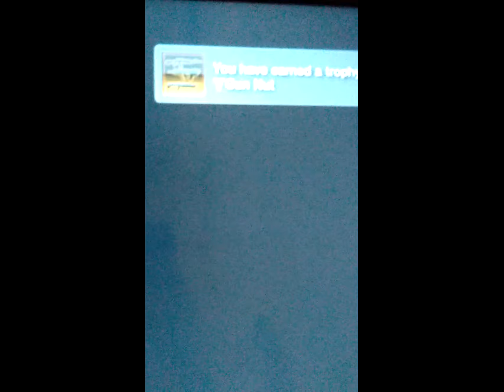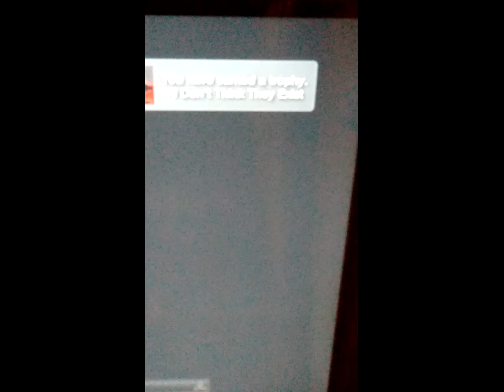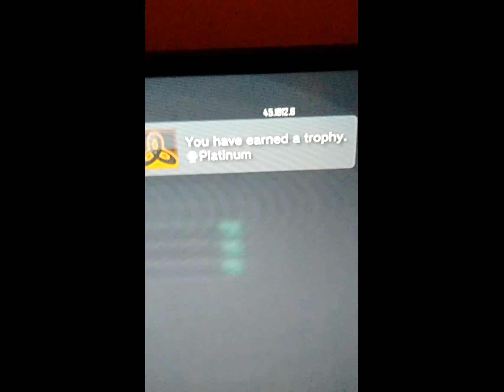all Trophies unlocked on bo2